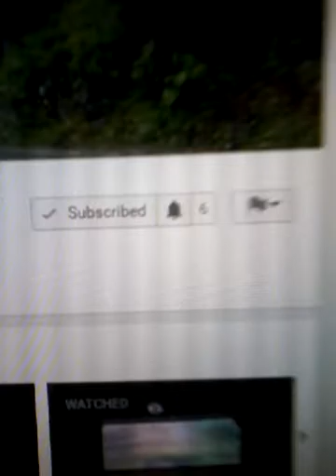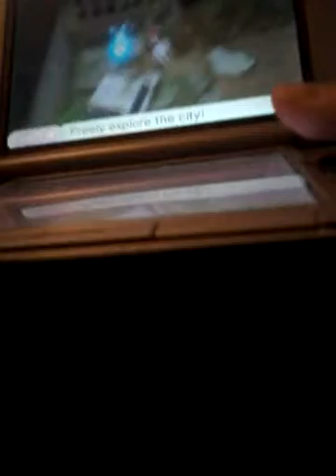Free Prize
Yo kai watch 1